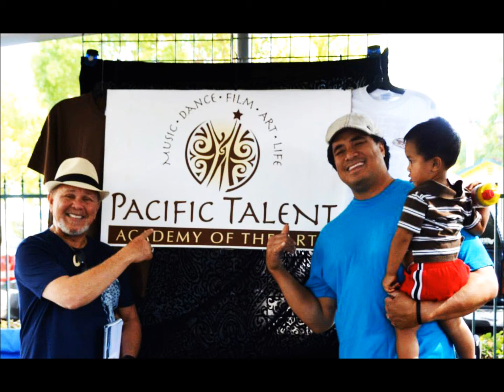PACIFIC TALENT ACADEMY OF THE ARTS: Fire Knife Competition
Long Beach , California  Sept 6th and 7th.  Weekend in Polynesia Event